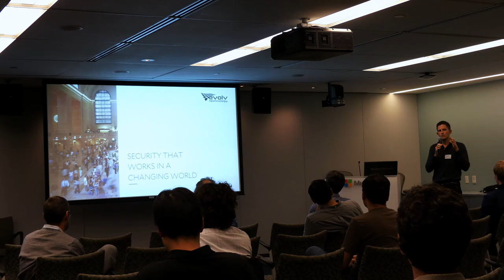Security that Works in a Changing World with Brendan McCord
Brendan McCord of EvolvTechnology discusses some of their latest pursuits in leveraging machine learning and artificial intelligence to provide solutions for businesses and government authorities.